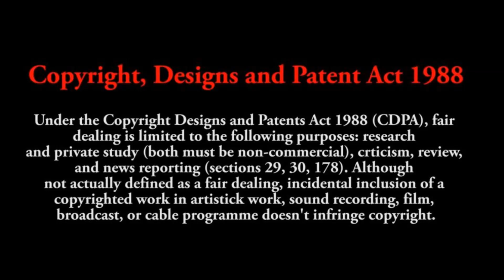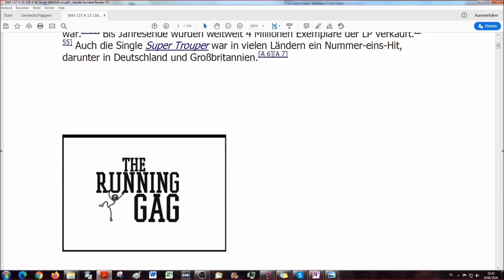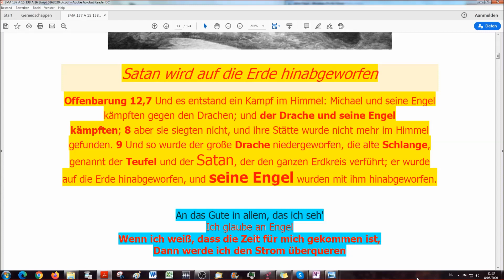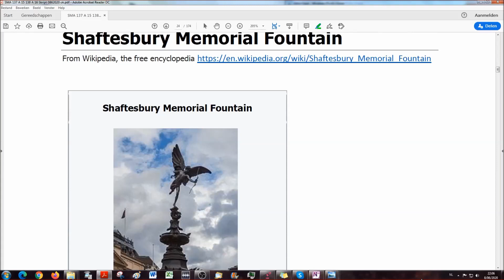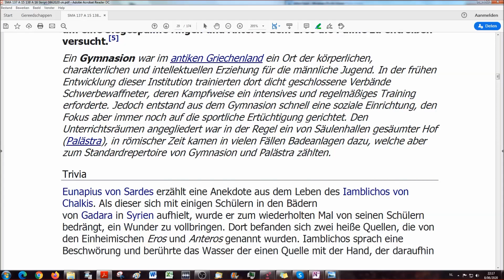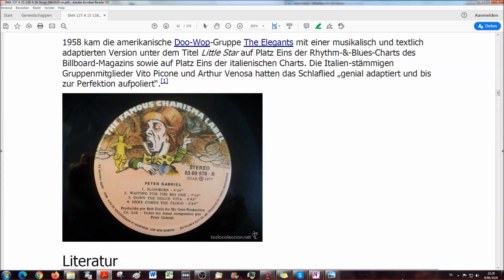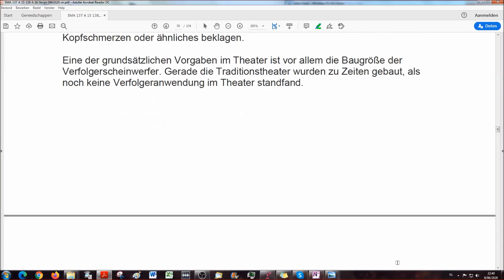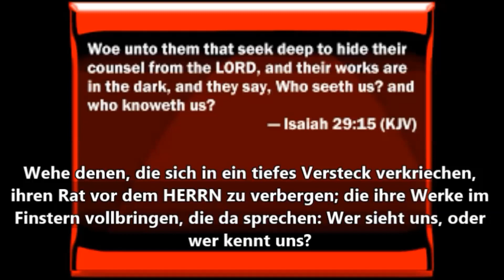Satans Musik Agenda # 137 ABBA Ein Traum von einem Scheinwerfer Super Trouper!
Gender Agenda Satanische Musik # 137 –
Abba  # 15 : Ein Traum von einem Scheinwerfer - Super Trouper

Nachdem wir über 120 Folgen der „Satanischen Musik Agenda“ produziert haben wenden wir uns nun einer weltbekannten und nach außen hin „völlig unverdächtigen“ Band zu, die von vielen (jüngeren wie älteren) Menschen gerne gehört wird und welche sich beim besten Willen nicht vorstellen können, dass diese netten Menschen mit so schönen Liedern irgendetwas mit der Agenda Satans zu tun haben – bewusst oder gesteuert, sei erstmal dahingestellt.

Möglicherweise glauben Sie sowieso nicht an einen Gott und/oder einen Teufel und fragen sich gerade warum Sie anstelle der üblichen Katzenvideos oder den neusten Hits gerade hier gelandet sind und glauben vielleicht noch an so etwas wie Zufall. Sie halten das alles zunächst für groben Unfug und sehen es zudem nicht gerne wenn Ihre Lieblingsband „ins falsche Licht“ gerückt wird. Sie möchten gerne ein unbeschwertes Dasein führen und das Leben ist für Sie lediglich eine Anhäufung von Ereignissen. Insgeheim sind Sie aber doch etwas neugierig was in diesen Folgen alles über diese weltberühmte Band berichtet wird.

Gemäß Lukas Kapitel 4 Vers 5 sind dem Teufel alle materiellen Dinge der Welt übergeben:

Lukas 4,5 Da führte der Teufel ihn auf einen hohen Berg und zeigte ihm alle Reiche der Welt in einem Augenblick. 6 Und der Teufel sprach zu ihm: Dir will ich alle diese Macht und ihre Herrlichkeit geben; denn sie ist mir übergeben, und ich gebe sie, wem ich will. 7 Wenn du nun vor mir anbetest, so soll alles dir gehören!

Wenn die Bibel Recht hat, müssen die erfolg-reichsten Musiker auch Satan huldigen. Wir untersuchen dies an diesem Beispiel.

Lassen Sie sich überraschen wie listig die uns vorgespielte Illusion in der Popmusik funktioniert.